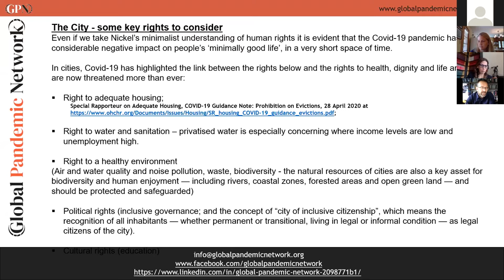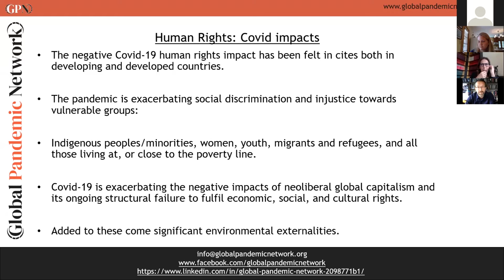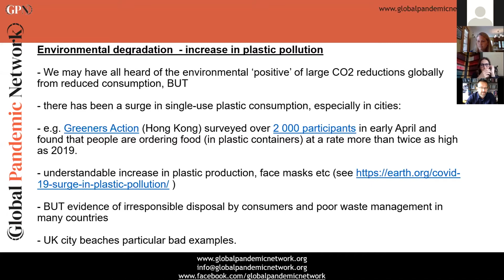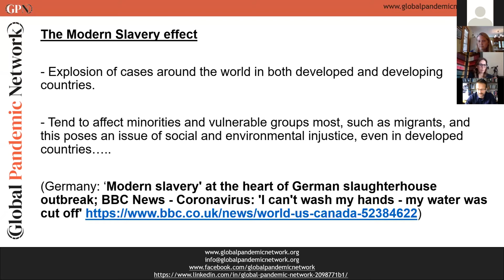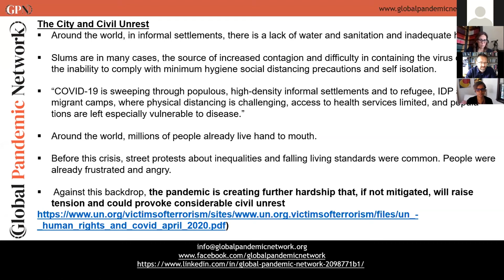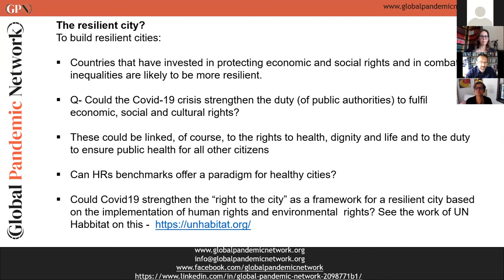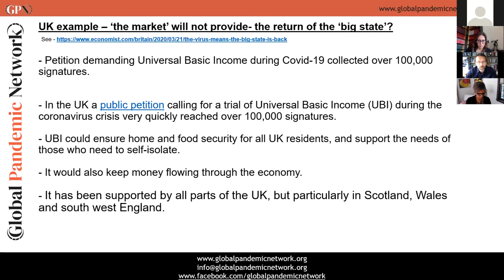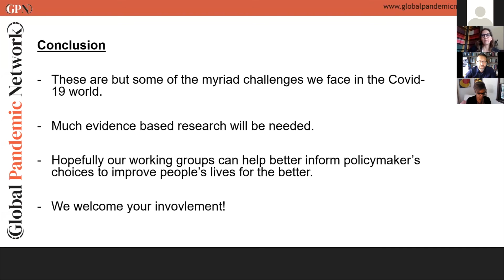GPN Webinar presentation by Damien Short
15 July, 2020.
GPN webinar: "Covid-19 and Cities. Building Resilience on Human Rights and Environmental Protection”.
Intervention by Damien Short